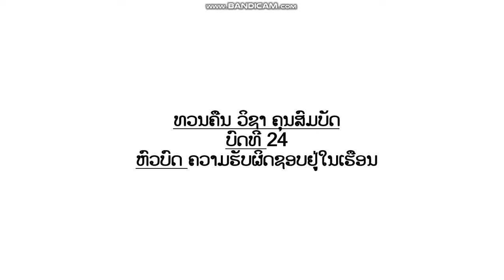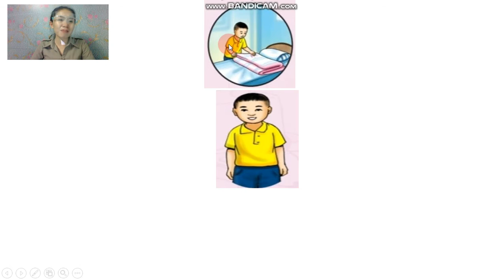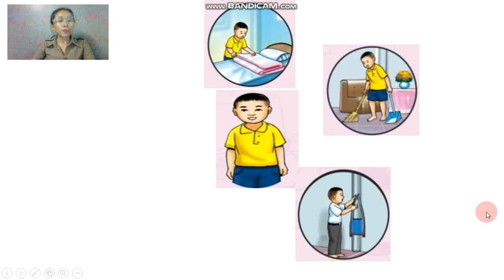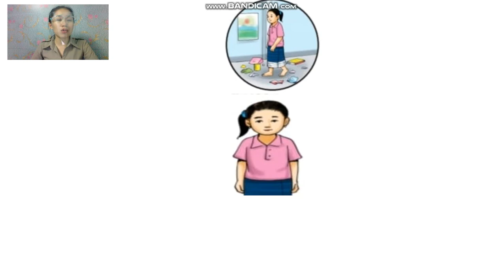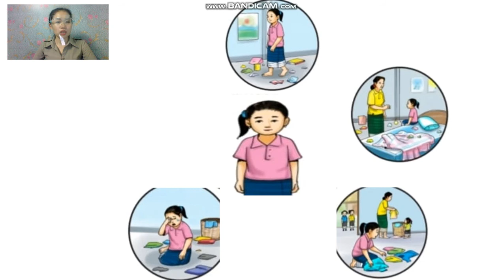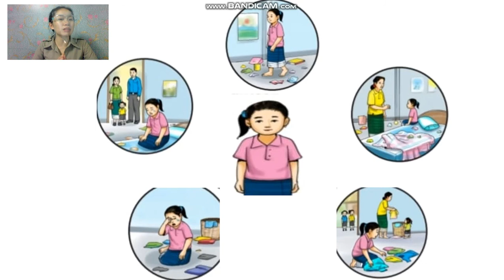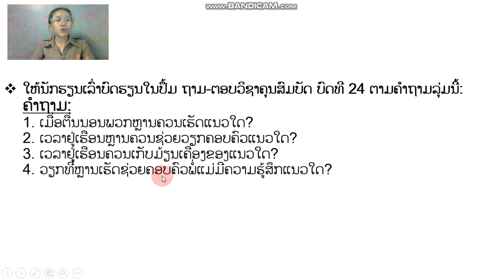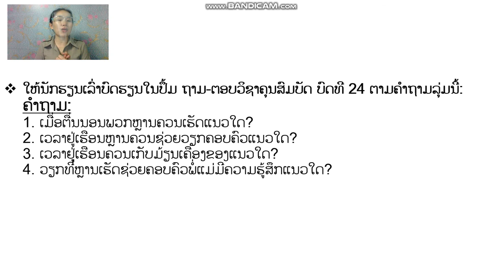ຄຸນສົມບັດ ປ2 ວັນທີ 1 ດ 7